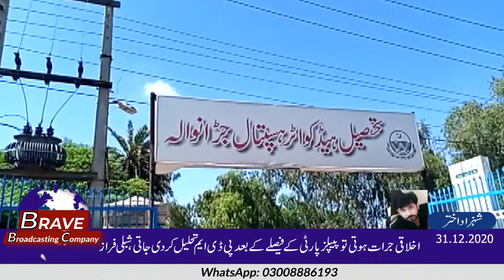پولیس کی حراست میں منشیات فروش ملزم پراسرار طور پرجاں بحق :BBC 11Headline News